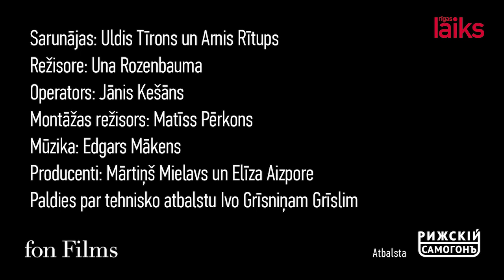Sarunas "Nāves ēnā" - erots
Žurnāla Rīgas Laiks izdevēji Uldis Tīrons un Arnis Rītups sarunājas par vēl kādu būtisko "lielo jautājumu", tas ir, par Erotu

Sadarbībā ar "fon Films"
Sarunājas: Uldis Tīrons un Arnis Rītups
Režisore: Una Rozenbauma
Operators: Jānis Kešāns
Montāžas režisors: Matīss Pērkons
Producenti: Elīza Aizpore un Mārtiņš Mielavs
Komponists: Edgars Mākens